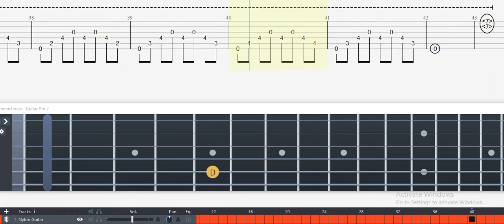Guitar Tab - Departure (Ib) OST Fingerstyle Tutorial Sheet Lesson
Departure (Ib) Guitar Tab

"Departure (Tabidachi)"
from "Ib"
originally composed by YASUpochi
trancribed by French Fries

Standard Tuning (EADGBE) | Capo 1